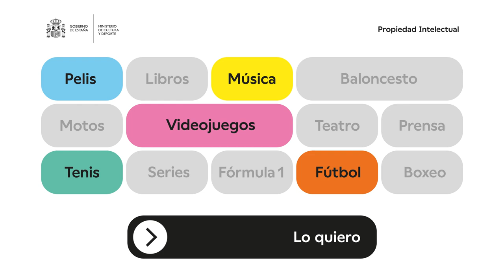CAMPAÑA DE PROPIEDAD INTELECTUAL “SI DISFRUTAS DE LA CULTURA, CUMPLE CON TU PARTE”. Animación 4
Nueva campaña de lucha contra la piratería del Ministerio de Cultura y Deporte, dentro del marco del Plan anual de publicidad y comunicación institucional de 2023 de la Administración General del Estado, con los lemas ‘Me gusta, lo pago’, ‘Soy fan, lo pago’ y ‘Lo quiero, lo pago’, con la que pretende fomentar el respeto de los derechos de propiedad intelectual y promover el acceso legal y seguro a contenidos artísticos, culturales, periodísticos y deportivos protegidos por la propiedad intelectual. Dirigida a la población de entre 16 y 30 años y con un mensaje sencillo, claro, directo, positivo y contundente, destaca la amplitud de los ámbitos que abarca la propiedad intelectual, desde la literatura y el cine hasta los videojuegos, subrayando su relevancia como pilar fundamental en muy diversas expresiones culturales. Una de las novedades es la inclusión de una referencia directa al mundo del deporte, reconociendo así la necesidad de combatir la piratería de eventos deportivos en vivo. Además, se menciona específicamente al sector de la prensa y las revistas, con el objetivo de ayudar a superar los desafíos que supone la piratería a través de aplicaciones de mensajería instantánea. La campaña, cuya creatividad ha sido desarrollada por el estudio ‘Tres Tipos Gráficos’ en colaboración y coordinación con la Subdirección General de Propiedad Intelectual de la Dirección General de Industrias Culturales, Propiedad Intelectual y Cooperación del Ministerio de Cultura y Deporte, cuenta con la colaboración de DAZN, LaLiga y Telefónica Movistar.